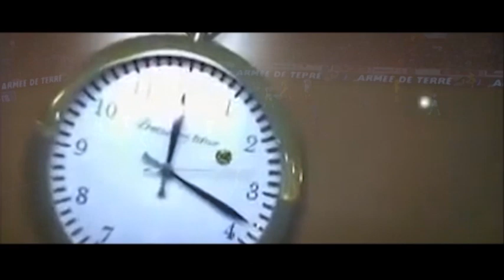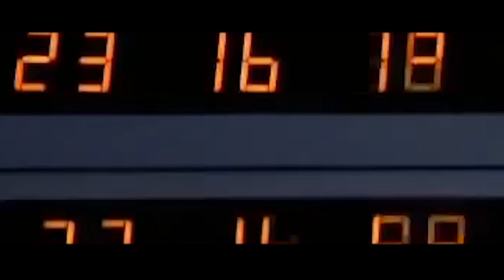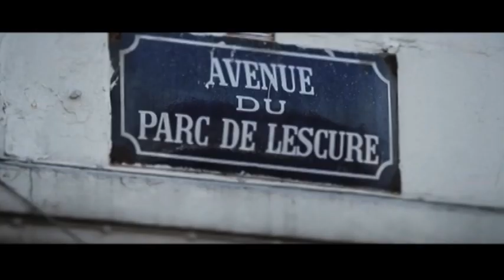D'un Stade à l'autre - 9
GirondinsTV vous a fait venir pendant cette dernière saison à Lescure / Chaban le passage de relais avec le Nouveau Stade de Bordeaux au travers d'une série d'émissions sur l'histoire des Girondins de Bordeaux au Stade Lescure.